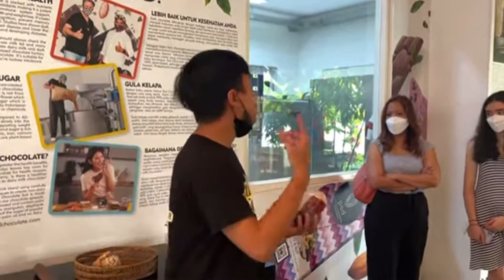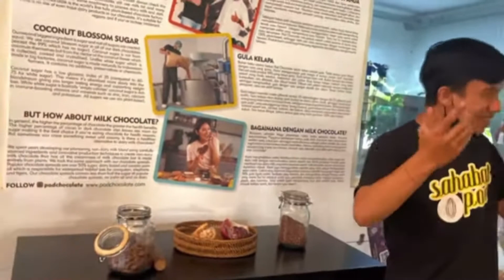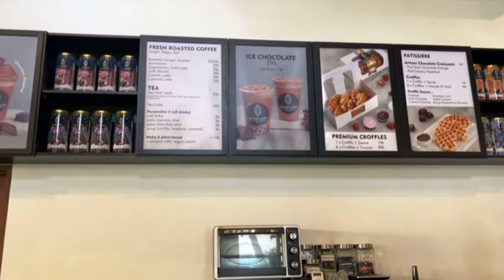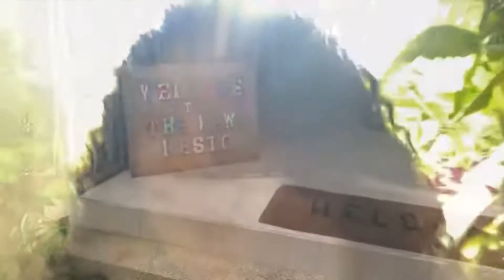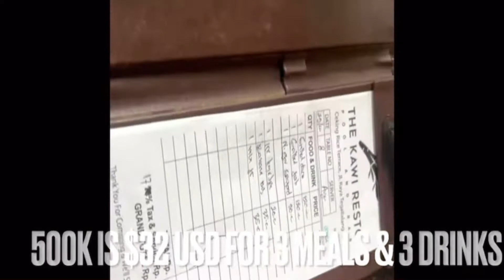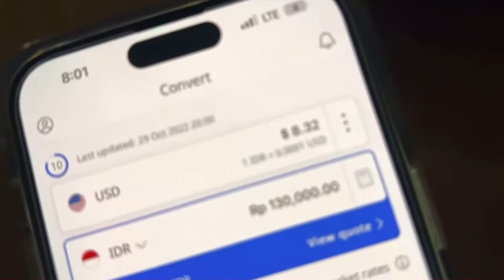ubud vlog: rice terraces & açaí bowl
1. Tegalalang Rice Terrace (Wear closed shoes and hiking attire) They have swings & ziplining here! Also, wear a flowy long dress for cute pictures :) adpadabalitour.com

2. Jungle gold chocolate factory Junglegold Balihttps:// Chocolate

3. Restaurant w/ pool (The Kawi Resto)

Personal Driver: Ngurah (You can contact Ngurah via Whatsapp) he's so sweet I definitely recommend!